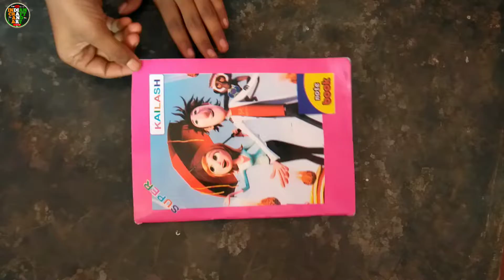कॉपी के अंदर बिल्ली बनाना सीखे ।। How to make copy cat 😸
Hii
INDIAN CRAFT AND ART

My Video Title:-Paper And Glass Experiment II Science Experiment II Paper and Glass Trick II indian craft and art.

Paper Bat 🦇 Craft // कागज का चमगादड़ II How to make a paper plane bat (paper bat flapping wings).

एक कील पर इतने सारे कीलें खङा! वाह!🤔II Balance 10 Nails on 1 II Balancing Nails II Nails Experiment.

Merry Christmas II How To Make Christmas Tree II 3D Paper Christmas Tree II INDIAN CRAFT AND ART.

Origami - Paper Folding 4 Cups Cat 😺cFortune Teller丨How To Make a Paper Fortune Teller Cat.

How To Make Paper Flowers丨Origami Lotus Flower丨Paper Lotus Flower丨Paper Crafts丨Lotus.

How To Make Money Heist Bird Craft II Money Hiest Craft II Money Heist Origami II Amazing Craft.

पुराने बक्से को नया जैसा बनाएं II Metal Box को कैसे Paint करे II How to Paint Boxes II Metal Trunk.

खजूर के पत्ते का झाड़ू बनाना सीखें || How To Make Broom || Date Leaf || Plam Tree || Leaf Broom.

इस पते को रगड़ने पर आपके हाथ खून की तरह लाल हो जाएगा丨Teak Tree丨sagwan leaf experiment丨Sagoan Tree.

पत्ते को फोड़ने पर तेज आवाज निकला 丨यह video आपको जरूर देखना चाहिए丨 Leaf Art丨INDIAN CRAFT AND ART.

कागज से गुलाब 🌹 कैसे बनाएं ?How to make a rose out of paper//Paper Rose//Rose flower making.

इस पौधे के बीज पर पानी डालने पर बिस्फोट करता है//Blast Seed//amazing plant seed/INDIAN CRAFT AND ART

How to make paper heart design // कागज से दिल कैसे बनाए/amazing paper cutting/ INDIAN CRAFT AND ART

How to make a paper dog face craft//कागज से Dog का Face कैसे बनाए //INDIAN CRAFT AND ART

कागज का जहाज कैसे बनाएं //कागज का पटाखा  कैसे बनाएं //How to make paper airplane//Paper Popper